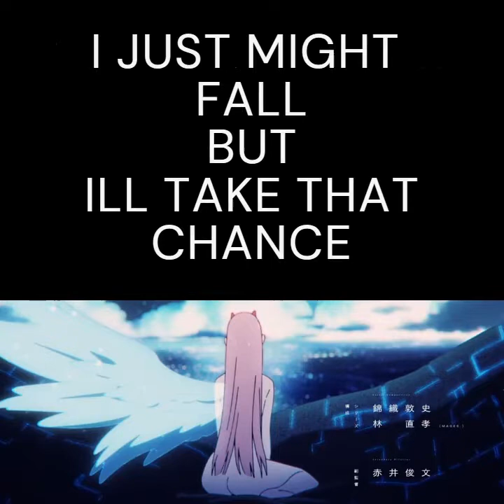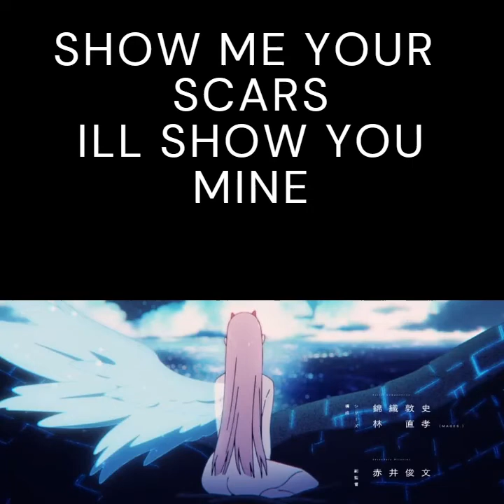Pair of Wings Frankie Rose